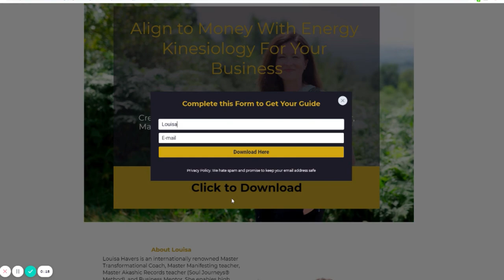Unlock Your Subconscious with Muscle Testing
In this video, I teach you how to unlock your subconscious mind with muscle testing, using the sway test. The sway test is where is where you use your body like a dousing device, as you'll see a forward sway is a yes and a backwards sway is a no. Watch the video to find out more and try it for yourself!

00:00 Intro
00:12 How to Unlock Your Subconscious
02:07 How to Do a Sway Test
04:23 Energy Kinesiology
06:02 Breathwork

I partner with high performing CEO’s to accelerate and amplify their impact and legacy. By balancing the deep inner healing work with impactful manifesting rituals and downloading divine guidance from the Akashic Records.

I am the Creator of The Helix Method® , a Master Akashic Record Teacher & Trainer and Success Mentor.

Join our Complimentary Group Money Kinesiology for Six and Seven Figure CEO’s

Have you tried this?

💸I also use inner rewiring programming and have created a playlist for you all here so you can rewire your subconscious mind to create and receive your desired monthly revenue.

💸Download our guide to melt those money blocks so you can experience peace in your heart as you invest in new team members, blast past any business plateaus, sell your business with ease, purchase the dream holiday, buy the new house, pay for your kids college fees. This is on the house from me !

Become a Helix Method Mentor with our pioneering Energy Psychology Certification Program